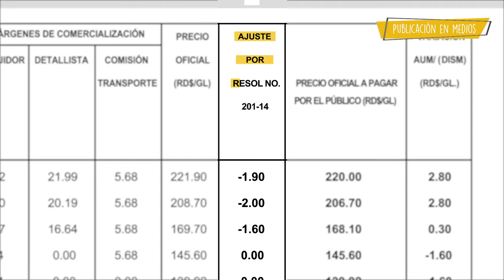ConoceTuFórmula | ¡Conoce cómo impacta la temperatura en los combustibles! (6/6)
Los cambios de temperatura que inciden en los combustibles tienen un margen de compensación al consumidor final, es decir, se contempla un descuento a favor de los usuarios.

Seguimos trabajando para visibilizar los compenentes que intervienen en la fórmula de los combustibles.